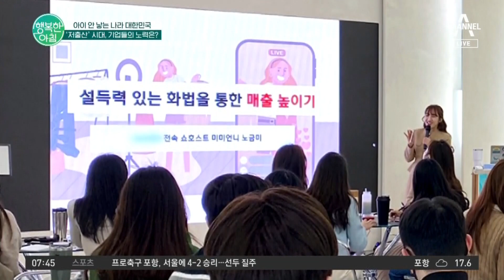저출생 시대, 기업이 먼저 움직인다! 출산지원금부터 어린이집 조성까지 복지가 확대되는 기업들 출산장려 | 행복한 아침 1337 회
더 핫한 경제
아이 안 낳는 나라 대한민국
'저출산' 시대, 기업들의 노력은?